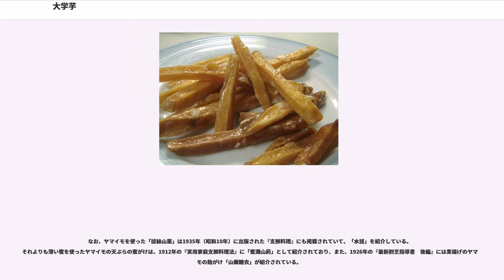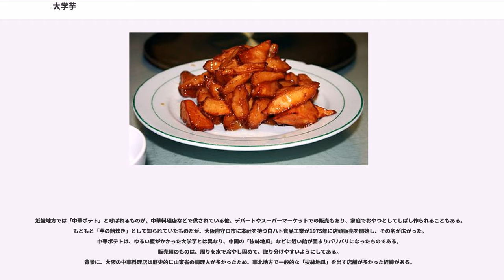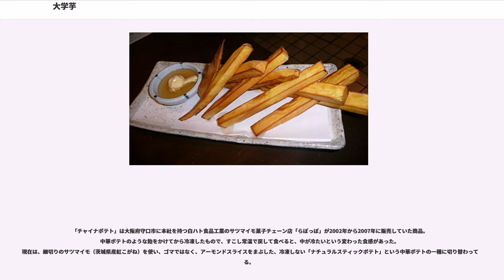大学芋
大学芋（だいがくいも）は、油で揚げたサツマイモに糖蜜を絡めた菓子、あるいは料理である。

家庭でも簡単に作ることができ、栄養価も高く、甘さと食べ応えがあることから、おやつとしての人気が高い。主に、関東地方など東日本でよく食べられている。食用サツマイモの生産量が日本一の茨城県などでは、ごはんのおかずの一品として大学芋を食べることもある。

大学芋という名は、大正から昭和にかけて、東京の神田近辺（学生街）で大学生が好んで食べていたため、ついたといわれる。また、昭和初期に帝国大学の学生が学費を捻出するためにこれを作って売ったのが名前の由来だという説もあるが、大学芋のメーカーである台東氷業(東京都台東区雷門)の話では、帝国大学の赤門の前に三河屋というふかしいも屋があり、大正初期に蜜にからめた芋を売ったのが大学生の間で人気を呼びこの名がついたという。三河屋は、1940年（昭和15年）まで門前で営業していた。また、早稲田大学のある高田馬場周辺が発祥であるともされる。

なお、1898年（明治31年）に平出鏗二郎が書いた『東京風俗志』では、東京の焼き藷の売り方として「丸焼・切焼・胡麻塩焼の類あれども、京阪に見るが如く輪切にして焼き、醤油を塗れるものなし。近時京都焼きと称して、間々これを学ぶものあれども、多く行われず。」と記しており、明治時代にサツマイモにゴマを合わせることは一般的であったことと、焼き藷屋が味付けをすることが始まっていたことが知れる。

作り方はおよそ以下の通り。
サツマイモは、揚げる前に水に漬けて灰汁抜きをしておくとおいしく仕上がる。ただし、灰汁抜きの後よく水を切ってから油に入れないと、油が跳ねて危険である。中心まで火が通るように160度程度の中～低温の油でじっくりと揚げる。

砂糖と水は、少し糸を引くくらいの粘り気が出るまで煮詰める。水飴や蜂蜜を加えて作ることもある。三温糖を使うと味にコクがでる。また、少量の醤油を入れたり、酢を入れるというレシピもある。酢を入れると、飴の切れがよくなり、仕上げやすくなる。揚げたサツマイモは冷める前に蜜をからめる。

大学芋とは似ているが異なる料理や菓子がある。

中国には、華北を中心に、サツマイモの飴がけである「拔絲白薯」（バースーバイシュー、básī báishǔ。北京）、「拔絲紅薯」（バースーホンシュー、básī hóngshǔ。洛陽、太原など）、「拔絲地瓜」（バースーディーグワ、básī dìguā。ハルビン、済南、台湾など）がある。「拔絲」は外科手術の抜糸ではなく、「糸を引く」という意味で、飴がけ技法を表しており、後ろの語の違いはいずれもサツマイモを表す各地の呼び方の違いである。日本の北京料理店などの中華料理店でも食後の点心として提供されている。

大学芋とは、サツマイモを素揚げするところまでは同じだが、仕上げ方法が違う。

まず、ゴマを振ることは少なく、例外的に台湾などで白ゴマを振る例がある程度。

また、全般にからめる飴の濃度が濃いので、熱いうちにとりわけないと、芋と芋、あるいは、芋と皿がくっついて取り分けられなくなる。このため、作りたての熱い内に供すことが必要で、各自が大皿から取り分け、別途、碗に用意しされた冷水にくぐらせ、冷やし固めながら食べる。作りたてのものを大皿から取り分けるとき、飴が糸を引くので、たいていテーブルに細い飴が散乱する。中国の華北ではサツマイモ以外にも、ヤマイモ、リンゴ、バナナなどの食材で同様のものを作ることも多い。

「拔絲」に使う飴は、「油拔」と「水拔」に大別できる。
「油拔」は、サツマイモなどを揚げるのに使った中華鍋に油を少し残し、砂糖だけを加えて、中火で飴を作る。大量に作る場合に早くできる利点があるが、扱い慣れている人でないと、焦がしたり、うまく素材にからめることができない難点がある。
一方、「水拔」は、中華鍋に少量の水を入れ、砂糖を加えて、弱火でかき混ぜながら徐々に水をとばして行く方法で、徐々に黄金色に変化してゆくので素人にも扱いやすいが、時間は多くかかる。

なお、ヤマイモを使った「拔絲山薬」は1935年（昭和10年）に出版された『支那料理』にも掲載されていて、「水拔」を紹介している。それよりも薄い蜜を使ったヤマイモの天ぷらの蜜がけは、1912年の『実用家庭支那料理法』に「蜜濺山葯」として紹介されており、また、1926年の『最新割烹指導書　後編』には素揚げのヤマイモの飴がけ「山藥糖衣」が紹介されている。

近畿地方では「中華ポテト」と呼ばれる...